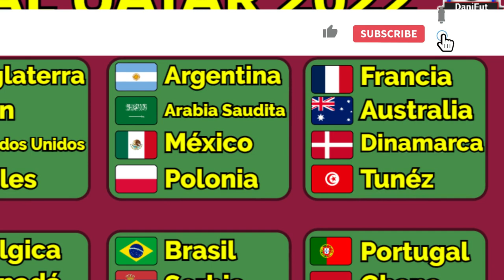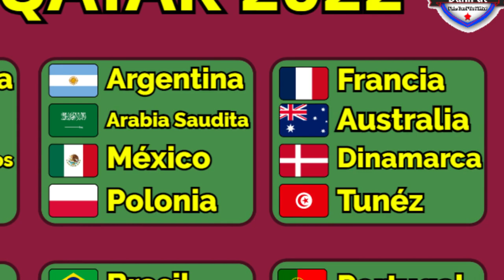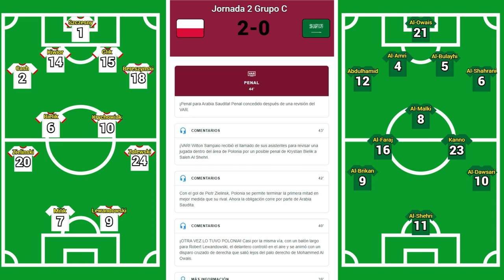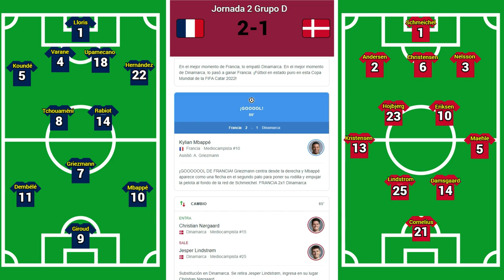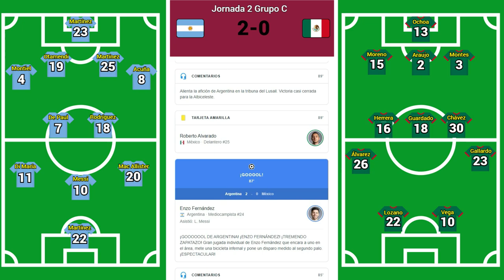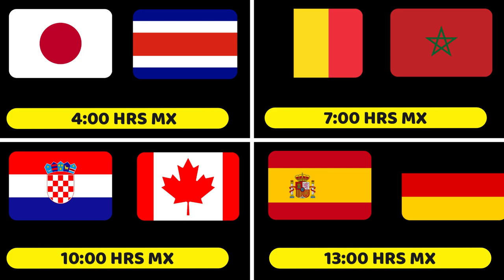RESULTADOS y TABLA DE POSICIONES HOY Mundial QATAR 2022 Dia 7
Conoce los RESULTADOS y la TABLA DE POSICIONES en el MUNDIAL de QATAR 2022 además el RESUMEN y GOLES de los PARTIDOS de la FECHA 2 en el GRUPO C y GRUPO D del DIA 7

RESULTADOS HOY DIA 7 Mundial QATAR 2022

Túnez 0-1 Australia GOLES: AUSTRALIA Mitchell Duke
Polonia 2-0 Arabia Saudita GOLES: POLONIA Piotr Zielinski, Robert Lewandowski
Francia 2-1 Dinamarca GOLES: FRANCIA Kylian Mbappé DOBLETE DINAMARCA Andreas Christensen
Argentina 2-0 México GOLES: ARGENTINA Lionel Messi, Enzo Fernández

POSICIONES GRUPO C Mundial QATAR 2022

1 Polonia   4 PTS
2 Argentina   3 PTS
3 Arabia Saudita   3 PTS
4 México   1 PTS

POSICIONES GRUPO D Mundial QATAR 2022

1 Francia   6 PTS
2 Australia   3 PTS
3 Dinamarca   1 PTS
4 Túnez   1 PTS

PARTIDOS MUNDIAL QATAR 2022 Domingo 27 de Noviembre

Japón vs Costa Rica 04:00 HRS
Bélgica vs Marruecos 07:00 HRS
Croacia vs Canadá 10:00 HRS
España vs Alemania 13:00 HRS

ARGENTINA le GANA 2-0 a MÉXICO en el Mundial QATAR 2022
FRANCIA VENCE 2-1 a DINAMARCA y CALIFICA a OCTAVOS DE FINAL en el Mundial QATAR 2022
POLONIA le GANA a ARABIA SAUDITA 2-0 en el Mundial QATAR 2022
TÚNEZ PIERDE 1-0 ante AUSTRALIA en el Mundial QATAR 2022